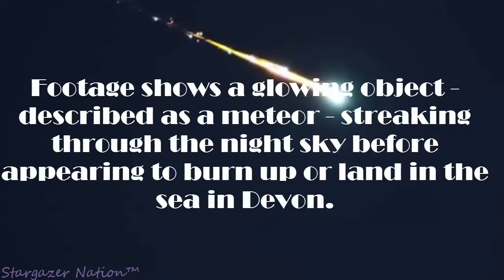Massive Meteor Lights up English Sky and Appears to Hit the Sea